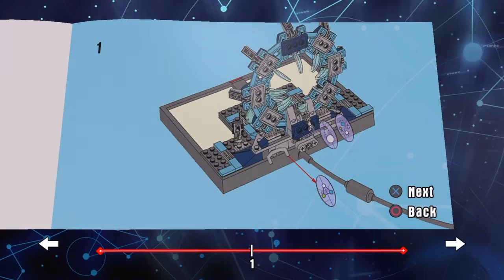Lego dimensions gameplay episode 2 Lord business is back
Enjoy this episode next part coming up soon